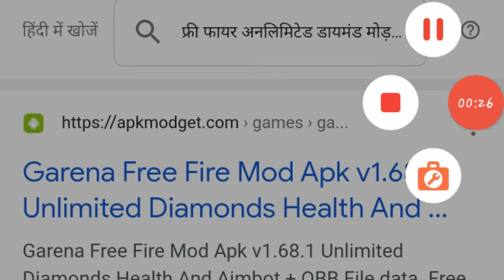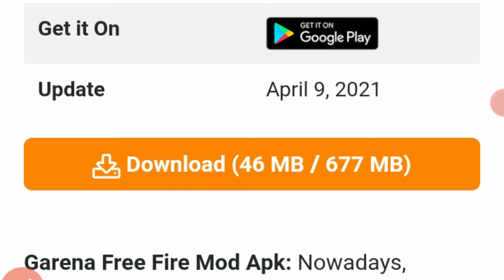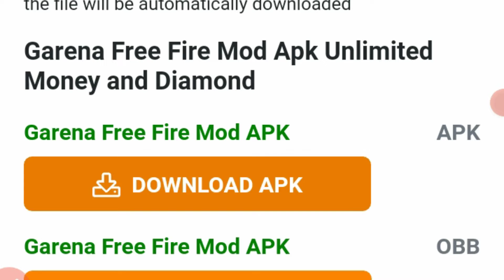free fire unlimited dimonds Hack mods | How to ge unlimited dimonds (garena free fire#viral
free fire me unlimited dimonds hack |How to get unlimited dimonds

view Kaise increase kare

This Video Is Fair Use Under U.S. Copyright Law Because Igtt Is Non-commercial, Transformative In Nature, Uses No More Of The Original Work Than Necessary For The Video's Purpose, And Does Not Compete With The Original Work And Could Have No Negative Affect On Its Market.

Queries Solved:

dj alok,
dj alok free,
dj alok character,
dj alok character free,
free fire emote 2021,
free fire diamond trick 2021,
free diamond tips & tricks,
How To Get Dj Alok Character in Free,
free fire diamond mod,
free fire diamond mod apk,
free fire diamond mod apk download,
free fire diamond trick,
free fire diamond tricks,
free fire mod apk unlimited diamonds,
free fire battleground hack,
free fire mod apk unlimited diamonds download,
free fire hack version,
mod apk free fire,
free fire mod apk download,

How to grow gaming

🌹 Spacial Thank You Garena Free Fire 🌹